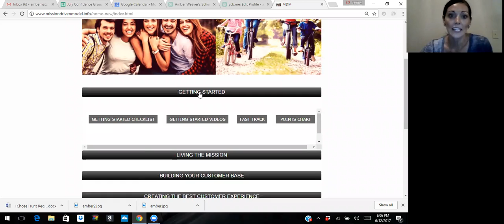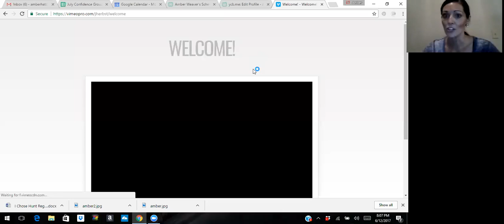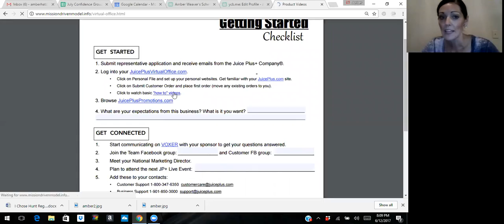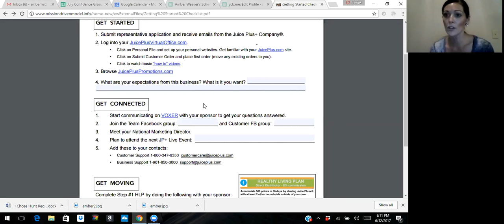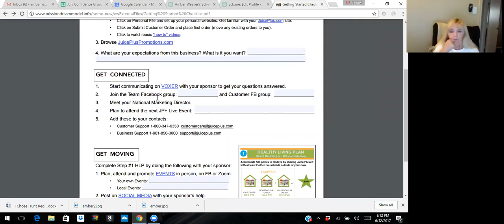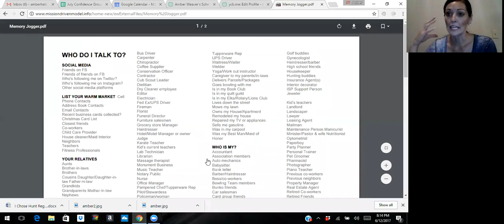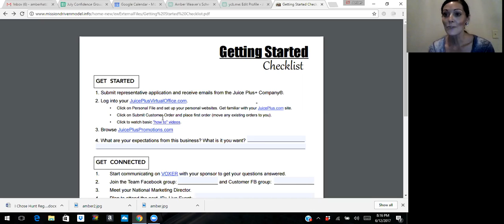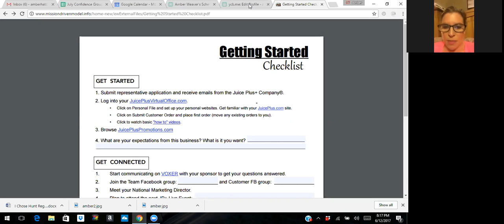"The Art of the Launch" with Amber Weaver, NMD & Katy Carr, SC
Fresh from S.A.L.T. Experience - Amber Weaver and Katy Carr will show us how to start a new rep using a system that duplicates!